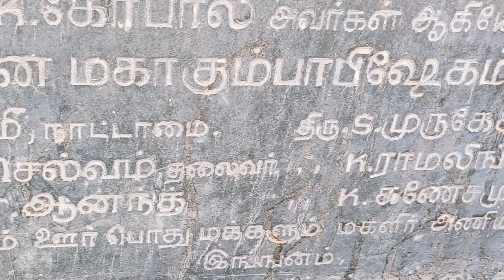அப்பா கட்டுன கோவில் கும்பாபிஷேகம்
for Appukutty sathumavu order whatsapp to 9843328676